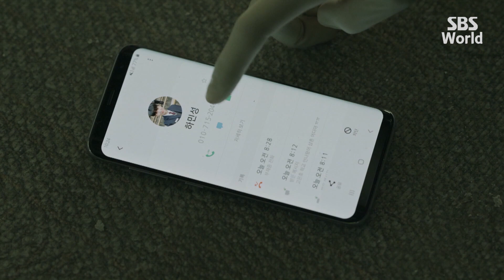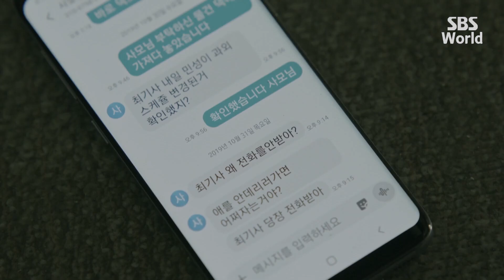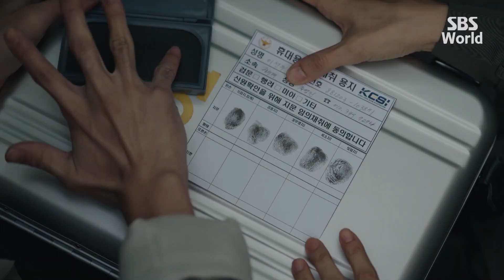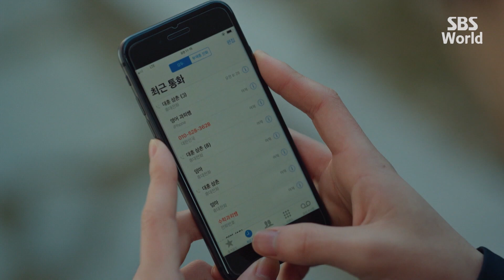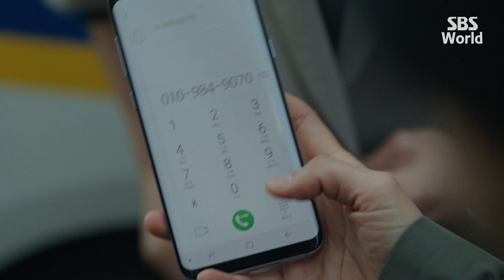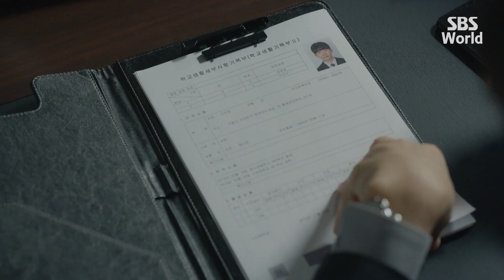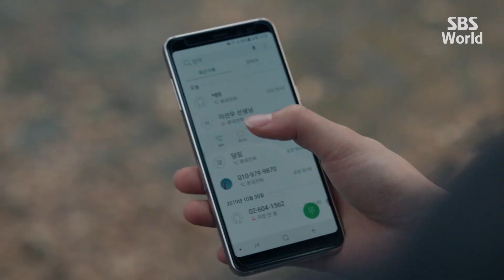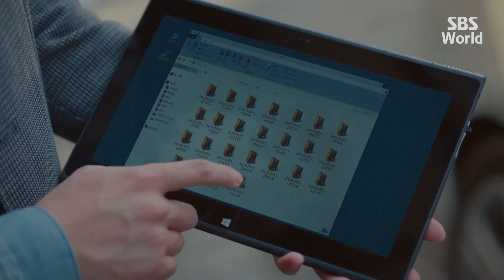[CC/FULL] Nobody Knows EP04 (1/3) | 아무도모른다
Cha Young-jin (Kim Seo-hyung) is a detective. She lost her friend 19 years ago to a serial killer. Cha Young-jin still carries guilt and trauma over the death of her friend. The serial killer case then begins again after 19 years. Cha Young-jin chases after the killer.